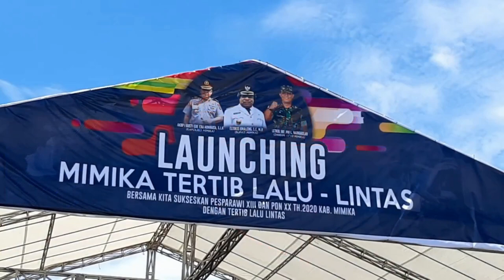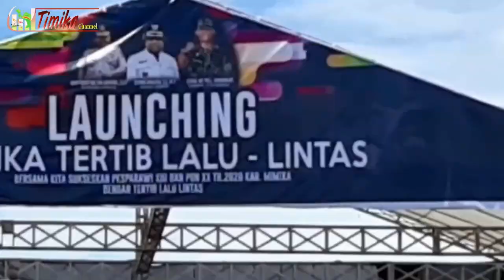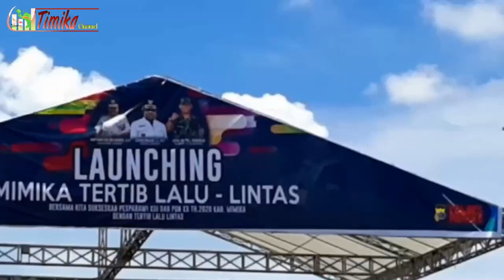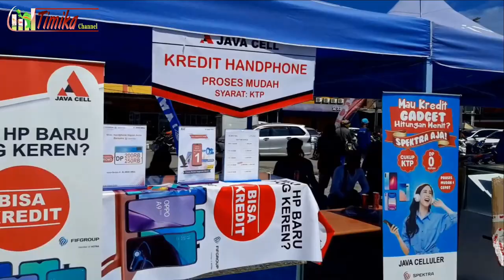Launching Mimika tertib lalu lintas 2020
Polres Mimika menggelar Launching Mimika Tertib Lalu Lintas bertempat di Lapangan Pasar Lama Jln.Yos Sudarso.

Kegiatan ini di hadiri oleh Kapolres Mimika AKBP I Gusti Gde Era Adhinata SIK, Forkopimda Mimika, Paguyuban, FKUB, tamu undangan dan Komunitas Club Motor serta masyarakat Kota Timika.

Polres Mimika juga menetapkan empat kawasan tertib lalu lintas yaitu Jalan Cenderwasih, Jalan Budi Utomo, Jalan Yos Sudarso dan Jalan Hassanudin di Kabupaten Mimika.